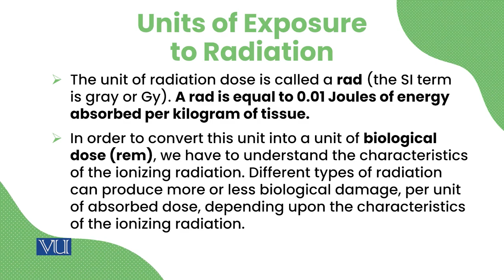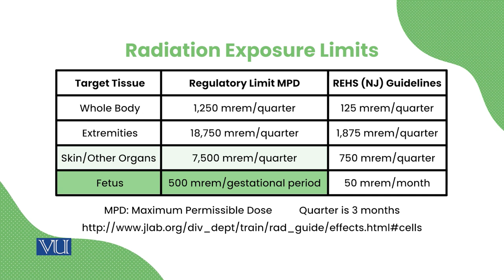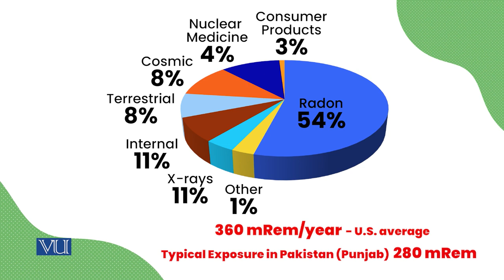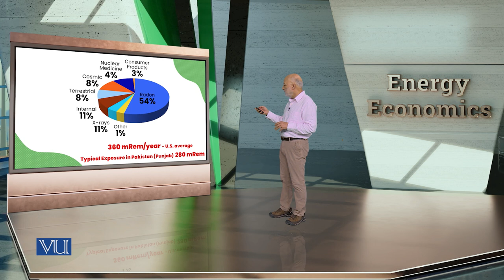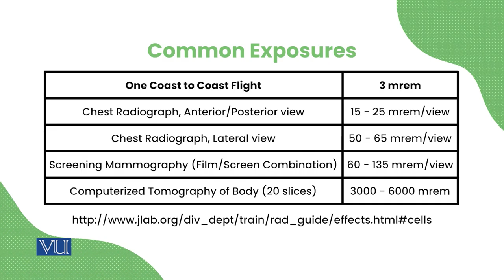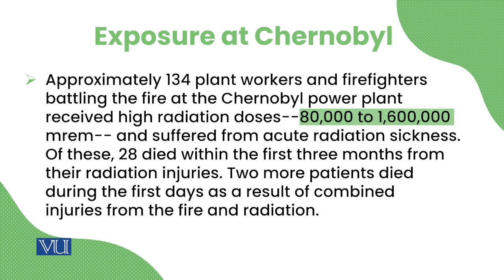Units of Exposure to Radiation | Energy Economics | ECO622_Topic088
Topic088: Units of Exposure to Radiation,
By Dr. Ismat Ullah Shah